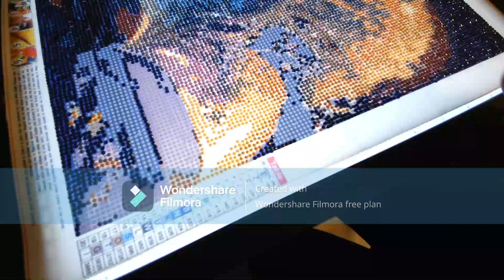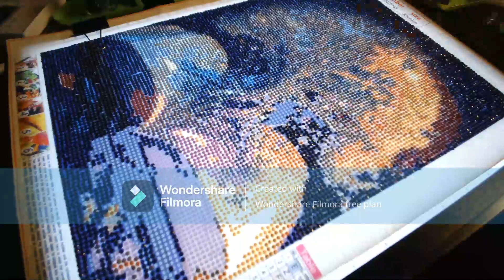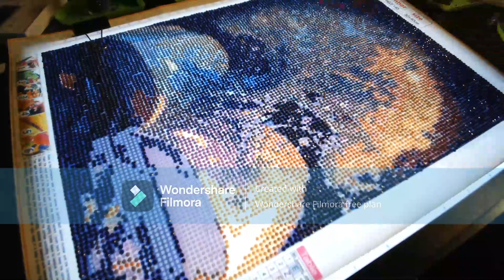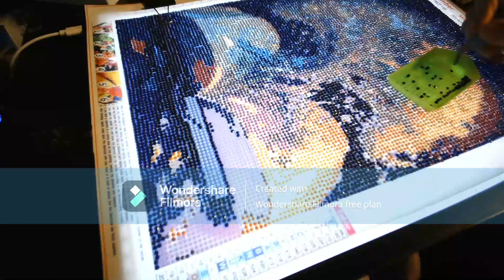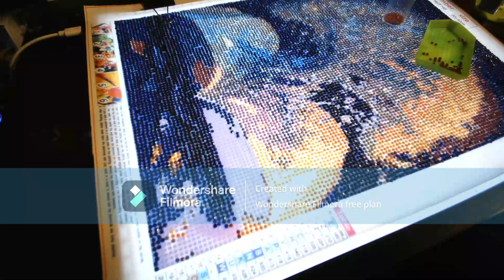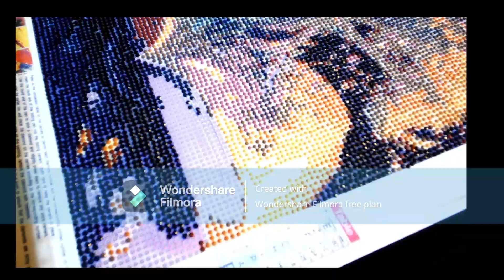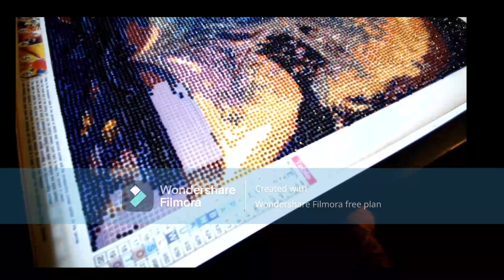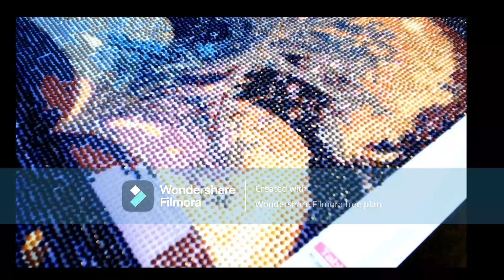Diamond Painting Tree and Book 28/9/23